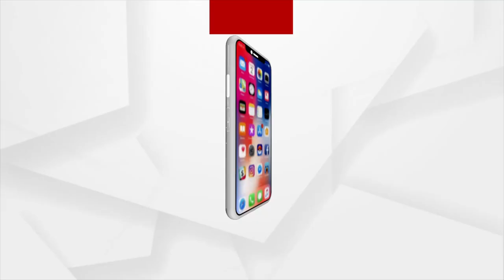କଟକ କାଜି ବଜାର ପୂଜା କମିଟି ପକ୍ଷରୁ ସିନ୍ଦୂର ଖେଳ ଆୟୋଜନ !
ବିଜୟ ଦଶମୀ ଅବସରରେ ମାଁ ଜଗତଜନନୀଙ୍କ ନିକଟରେ ସ୍ଵାମୀଙ୍କ ଦୀର୍ଘାୟୁ କାମନା କରି ସିନ୍ଦୂର ଖେଳ ଖେଳିଛନ୍ତି ମହିଳା । କଟକ କାଜି ବଜାର ପୂଜା କମିଟି ପକ୍ଷରୁ ଏହାର ଆୟୋଜନ କରାଯାଇଥିଲା । ପ୍ରାୟ 250 ଜଣ ମହିଳା ଏଥିରେ ସାମିଲ ହୋଇଥିଲେ । ଦୀର୍ଘ ଦୁଇ ବର୍ଷ ପରେ କରୋନା କଟକଣା ଉଠିବା ପରେ ସମସ୍ତେ ଆନନ୍ଦ ଉଲ୍ଲାସ ସହ ଏହି ସିନ୍ଦୂର ଖେଳ ଖେଳିଛନ୍ତି